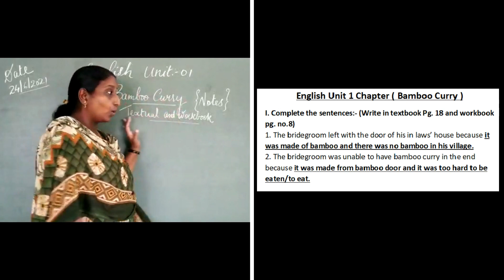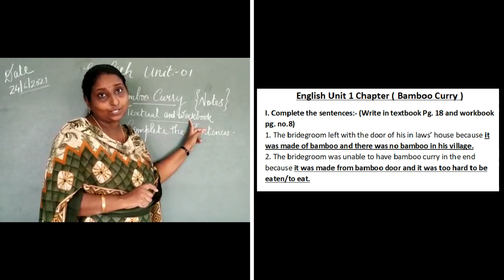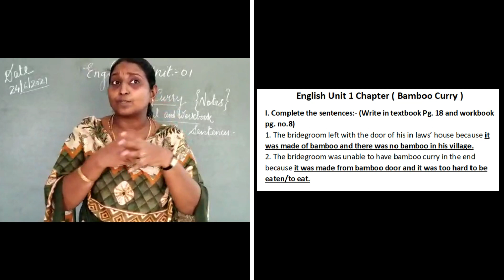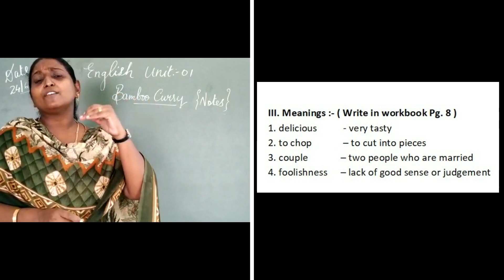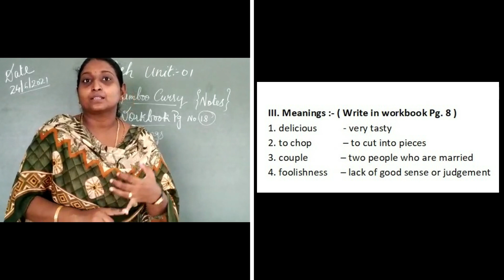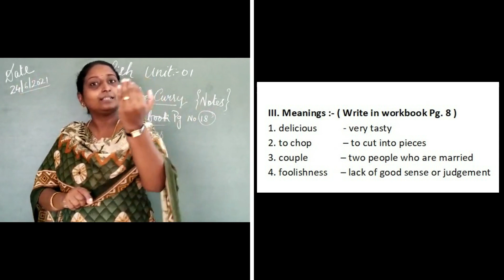STD 5 ENGLISH Unit 1 Bamboo Curry Textbook and workbook Notes